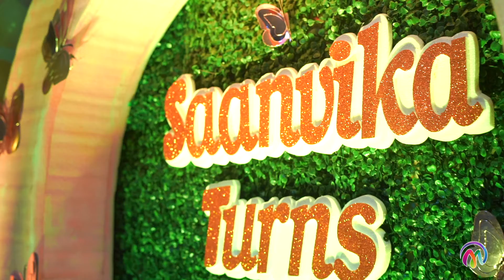Sanvika Birthday Teaser MAAAEVENTS 9666833833